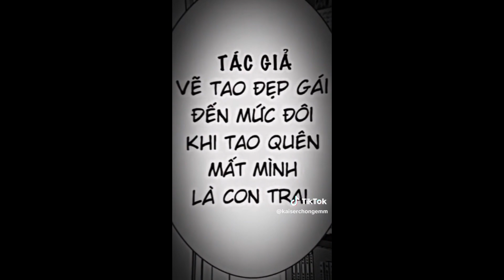Tổng hợp Tik Tok Blue Lock p1